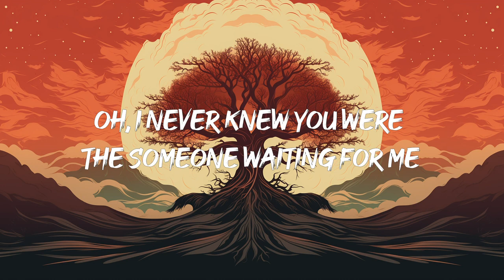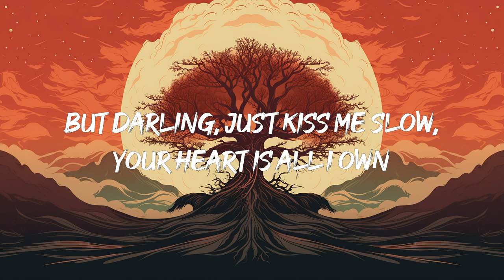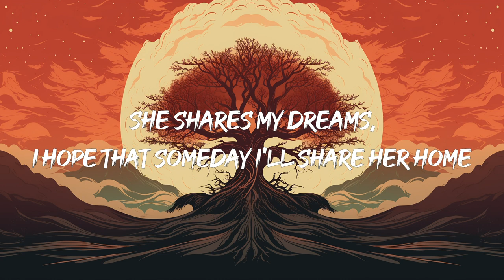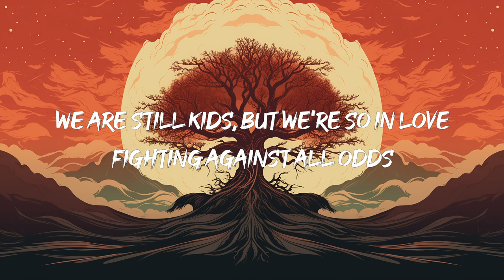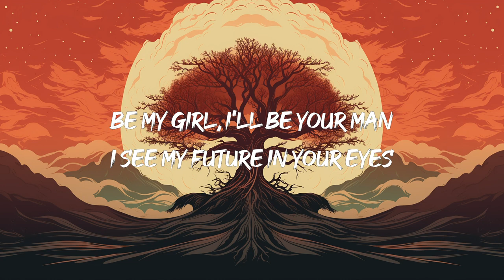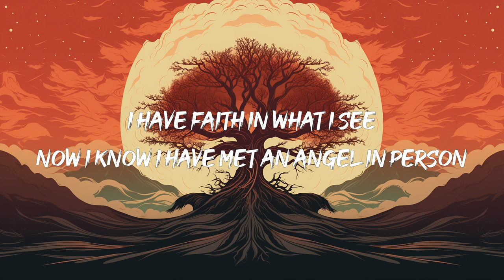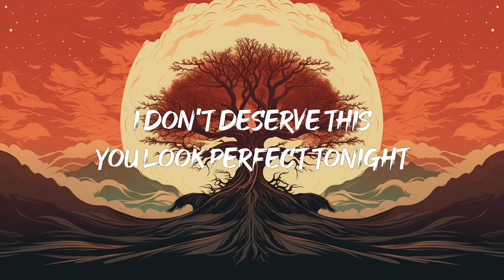Ed Sheeran - Perfect (Lyrics)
"[Verse 1]

[Verse 2]
See Ed Sheeran Live
Big Foot
Nicki Minaj
​the boy is mine
Ariana Grande
I Made It
Logic
[Pre-Chorus]